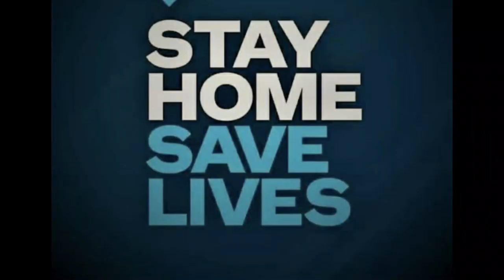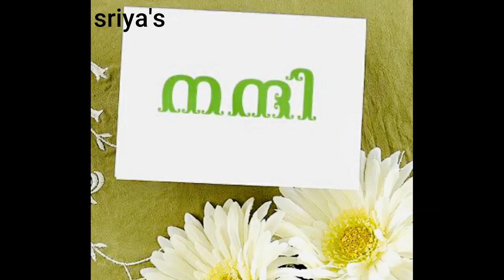kalyana rasam....iyengar brahmin rasam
rasam recipe...kalyana rasam
tomato  4
tur dal  2tsp
garlic
coriander leaves
oil/ghee
salt
turmeric
kalyana rasam powder
mustard seeds
dry chilli